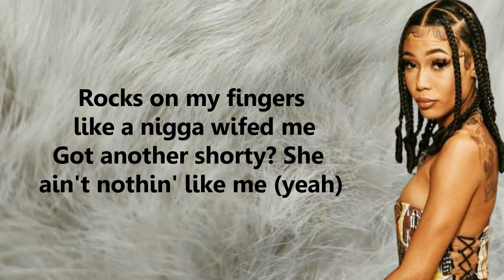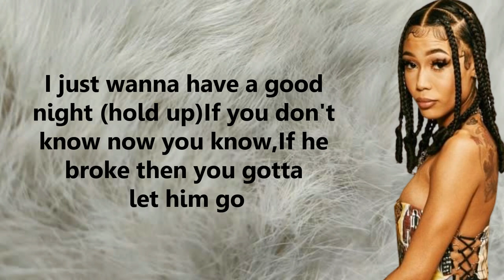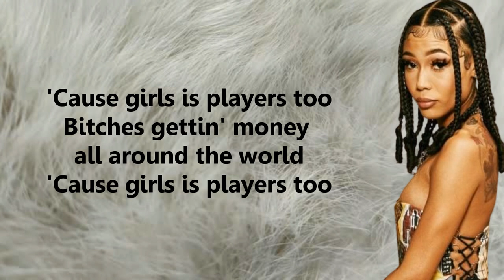Coi Leray - Players (Lyrics)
LYRICS.

Yeah
'Cause girls is players too, uh
Yeah, yeah
'Bout to catch another flight (yeah)